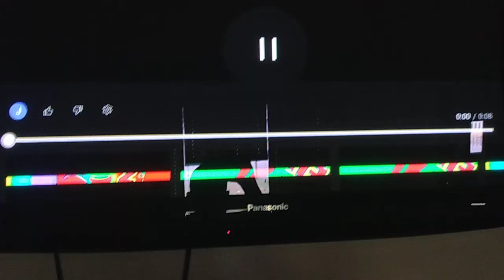Whee Ha Ha Ha Ha ha